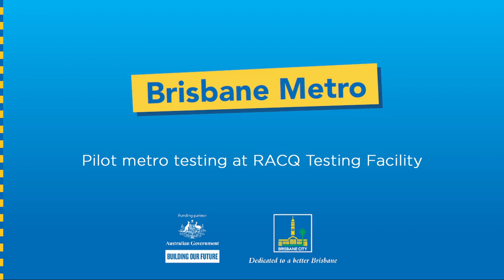Test der Beschleunigung und Bremsfähigkeit am Mount Cotton in Brisbane (AUS)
Since April, we’ve been working collaboratively with Brisbane City Council testing Brisbane Metro’s pilot vehicle; our lighTram® 25 TOSA. This video demonstrates the manoeuvrability, speed, acceleration and braking capabilities of the pilot metro at Mount Cotton. Enjoy!

Want to learn more about Brisbane Metro? You can also now visit the Brisbane Metro virtual Information centre